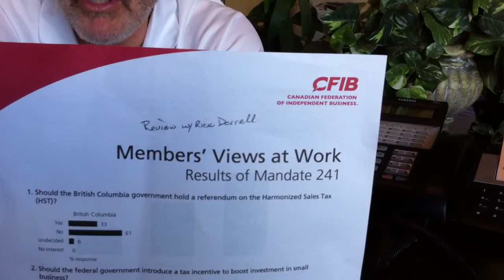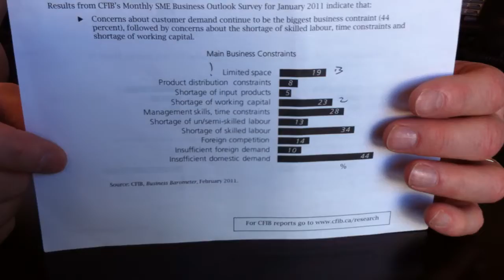Vancouver Business Phone Systems TMSI Education Channel - How to use Samsung VoIP Phones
Vancouver Business Phone Systems Education Channel -

How to use Samsung VoIP Phones

Four Reasons for finally making the move to SIP telecom PBX systems that allow remote workers to operate from their homes.